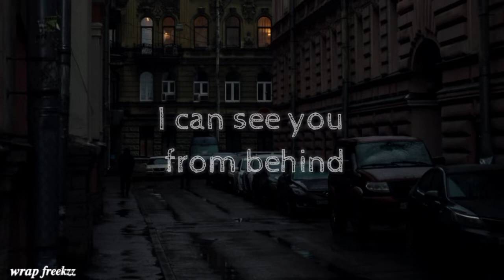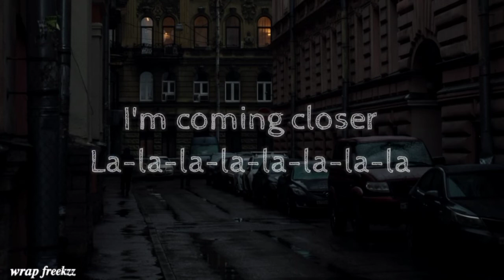The Ghost by NIVIRO song lyrics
The Ghost

Song by NIVIRO

About

Artist: NIVIRO

Album: The Ghost

Released: 2017